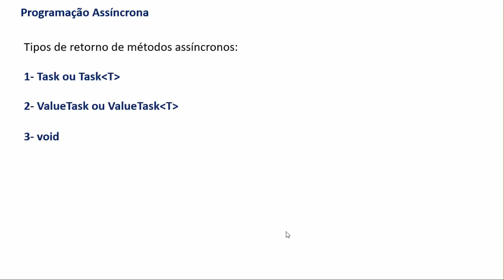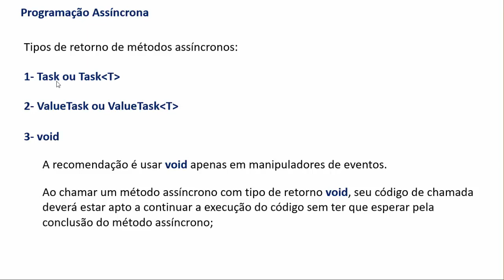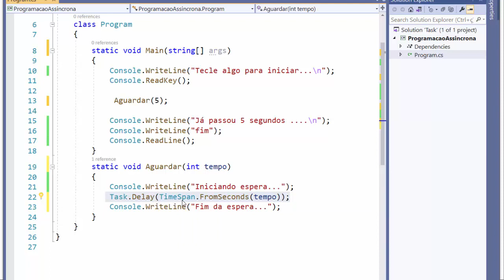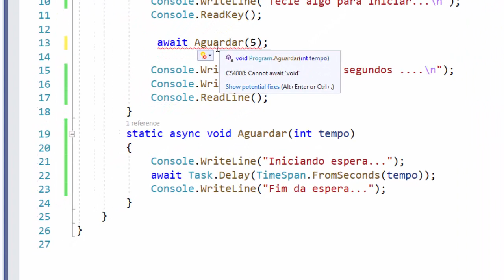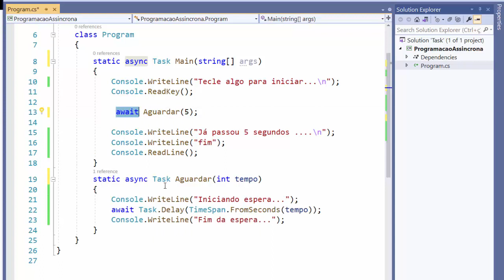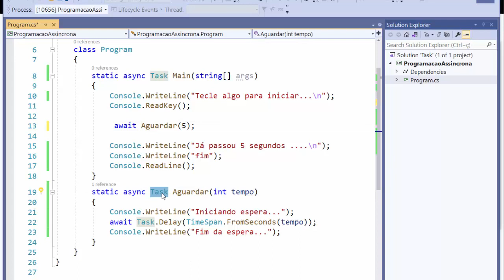C# - Programação Assíncrona - Usando Task e await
Hoje vamos continuar tratando da programação assíncrona mostrando como usar Task e await.